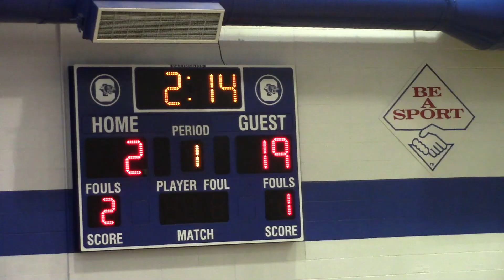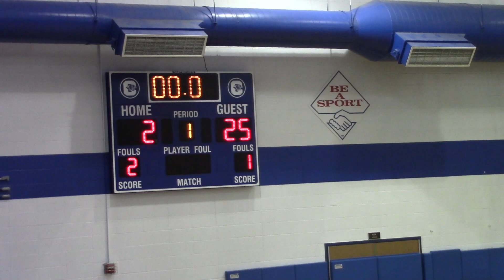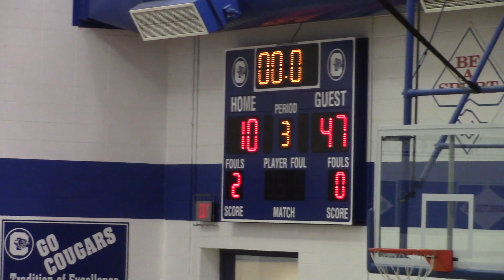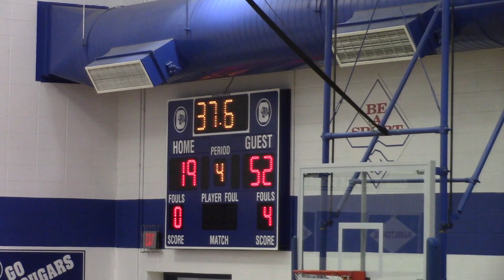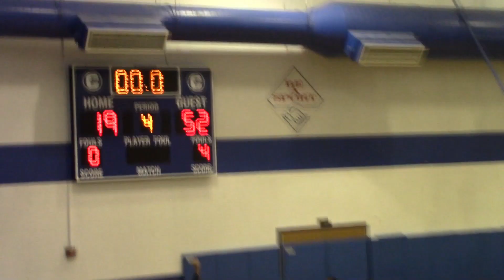Semifinals County 7th Grade Girls Basketball - Noblesville East Vs Noblesville West 3/7/2024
West: 52
East: 19